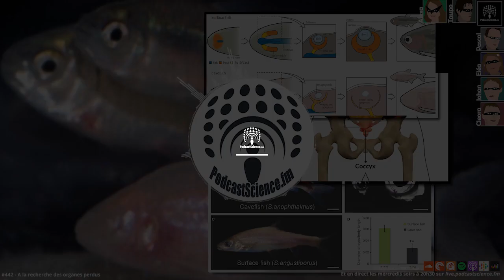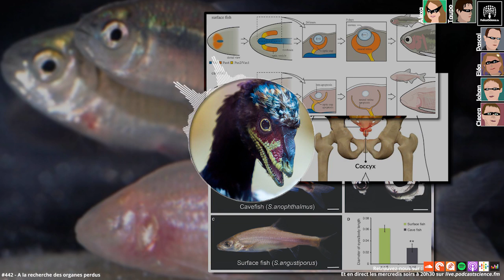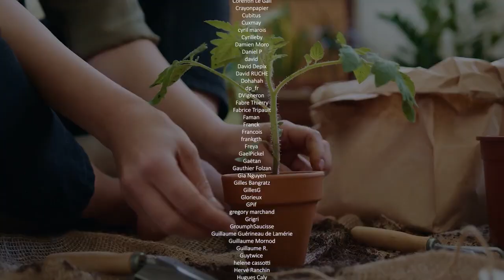442 - A la recherche des organes perdus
Perdre, ça fait partie de la vie. On perd nos clés, on perd de l’argent en achat compulsifs, on perd du poids, bref, on perd souvent des choses. Au cours de l’évolution, c’est pareil. Les organismes perdent constamment des structures ou des organes qui ont été depuis toujours sources d’interrogation et de fascination pour les naturalistes et biologistes. Mais pourquoi perdrait-on des organes au cours de l’évolution ? Comment ? Est-ce que les étudier peut nous permettre de mieux comprendre l’évolution des espèces ? Nous sommes le mercredi 17 mars de l’an 2021, ce soir Podcast Science vous emmène à la recherche des organes perdus.